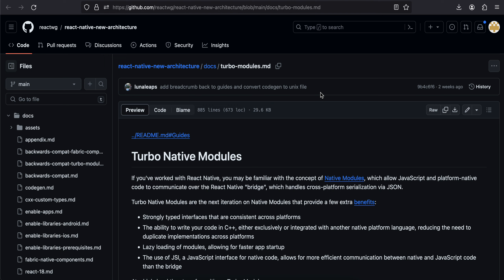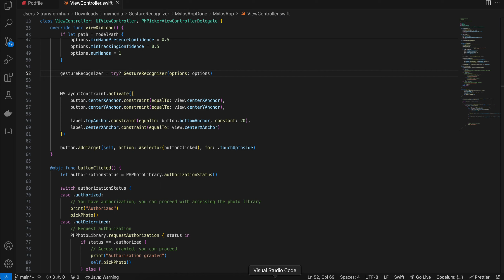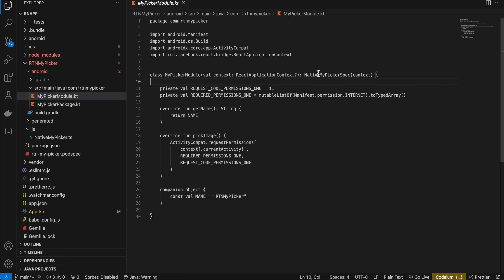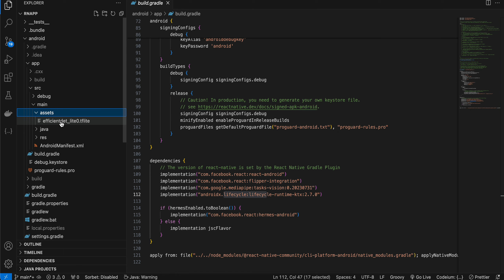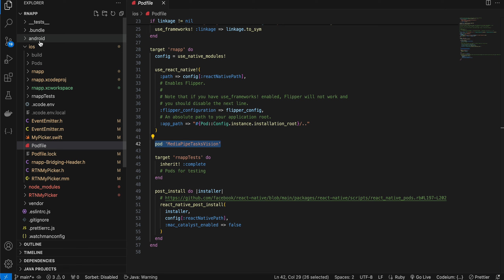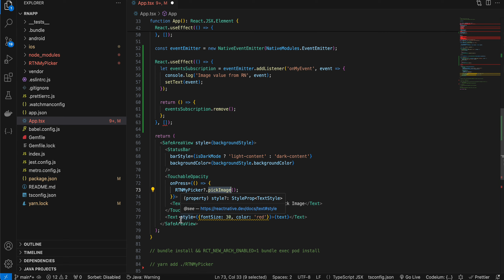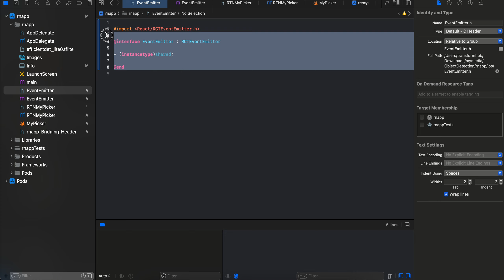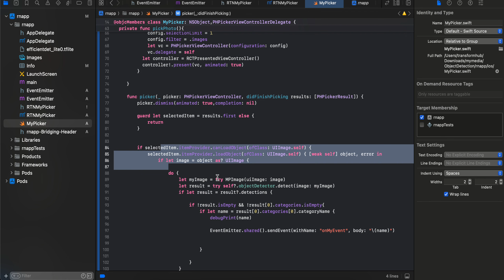How to do Object Detection using MediaPipe in react native's new architecture